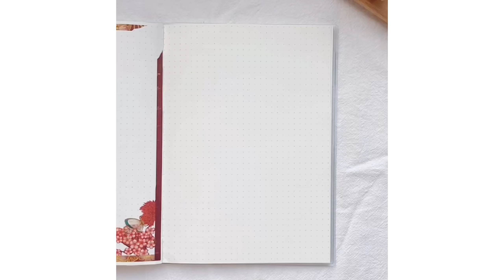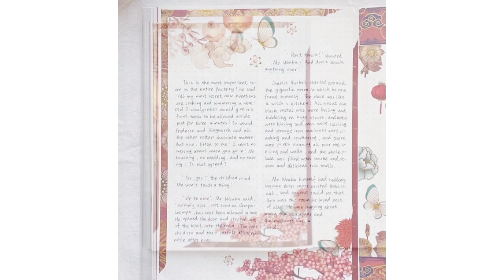2023 Bullet Journal Setup | Happy New Year | The Washi Tape Shop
✨ Let’s connect ✨